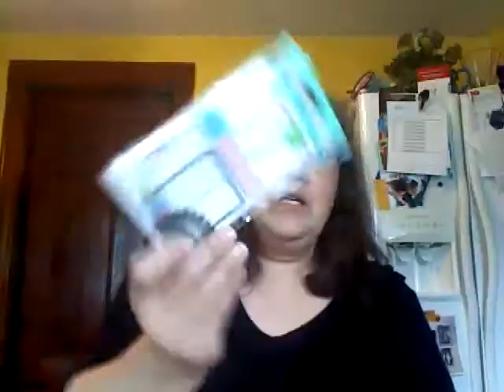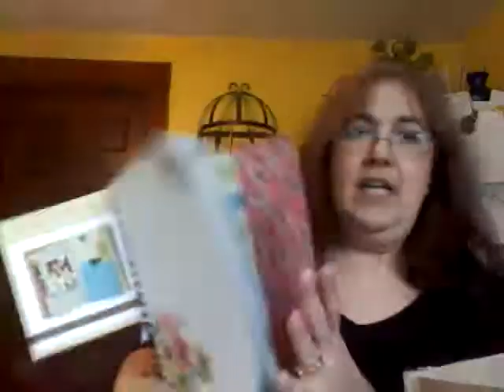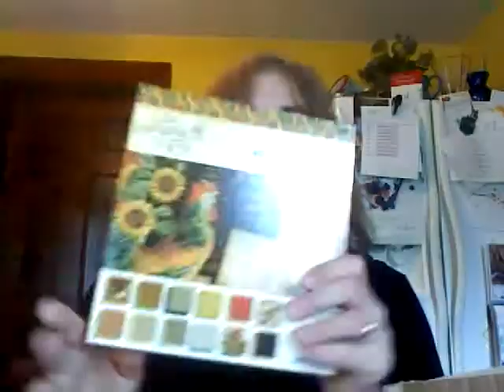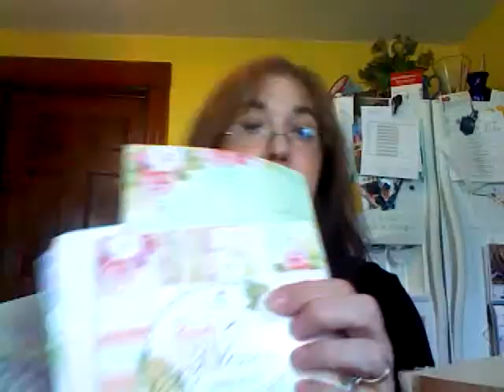Winners and Prizes for Hospice Workers Challenge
Sorry, Just got home from Boston and saw this video never uploaded...oy!! Anyway, thank you to everyone, I love you all!!! Beth